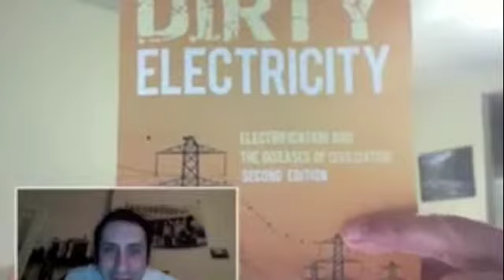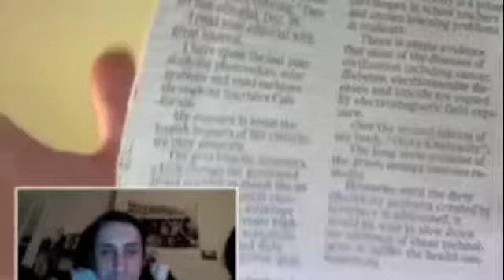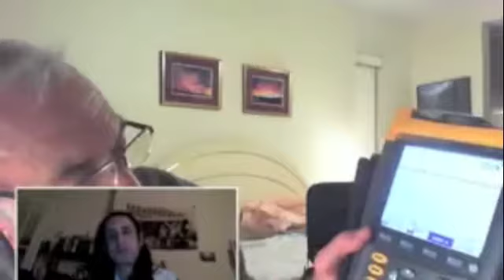Dirty Electricity is Dangerous!!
Dr. Sam Milhan is a Pioneer and Expert with regards to EMF exposure aka "dirty electricity"

What if common electricity was causing Obesity, ADHD, Headaches, and a ton of other stuff?

I put fun music on in the background. I hope he doesn't mind if I call him DJ. Drrrty Electricity!!

He was a fun and thought provoking guest.  A true expert in his field.

He is like the Socrates of our time.  Meaning that he is ahead of his time.

Dr. Samuel Milhan is a wonderful guest with lots and lots of information.  I edited out about 25 minutes.  His evidence is overwhelming.

While their are likely other factors that lead to Obesity, ADHD, etc. Dirty Electricity or Electro Pollution is everywhere.

It's an undeniable force that we deal with daily.  It comes from microwaves, lights and even the screen that you're reading this from!

If you don't like it at first. then skip to the middle. I added some futuristic effects thanks to iMovie the leader in video editing technology.

I hope you realize that I am joking about that last line.  Also, I will be uploading a version without music soon.